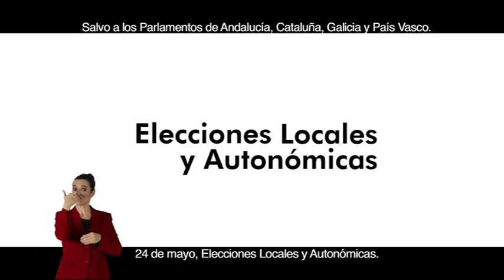Voto por Correo Fase 2